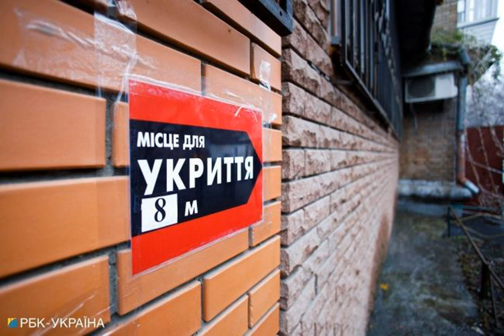В Кременчуге во время тревоги раздался взрыв.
Кременчуг Полтавскаяобласть ВойнаРоссиипротивУкраины В Кременчугском районе Полтавской области вечером 28 февраля раздались взрывы. Объявлена воздушная тревога. Об этом сообщает РБК-Украина со ссылкой на Суспильне. По данным СМИ, звуки слышали около 23:38 часов. Произошло это почти после сигнала ракетной опасности. В то же время в сети пишут о взрыве в городе Кременчуг. Стоит отметить, что граждане должны немедленно пройти до укрытия, как только начинают выть сирены. Там необходимо находиться до тех пор, пока не будет данных об отбое. Напомним, вечером